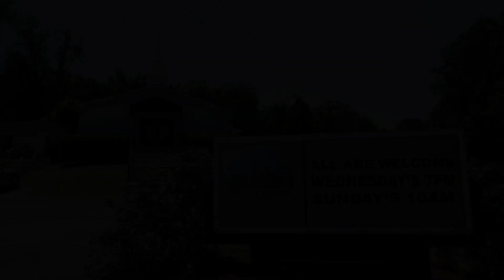BMC: Revelation #44 - The Pre-millennial Reapers. Rev. 14:14-20 4/19/23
Rev. Moses Onwubiko, Pastor of Bethlehem Missionary Church continues teaching the book of Revelation #44 - The Pre-millennial Reapers. Rev. 14:14-20. This was recorded via Zoom and on Facebook Live on Wednesday, April 19, 2023